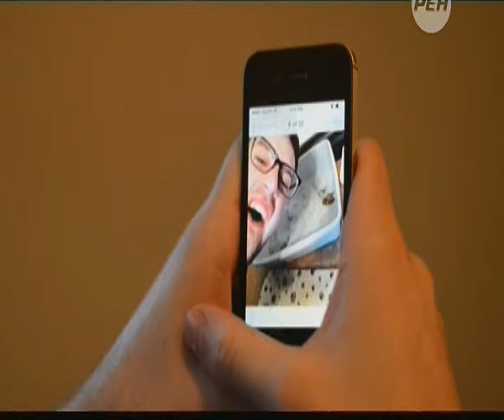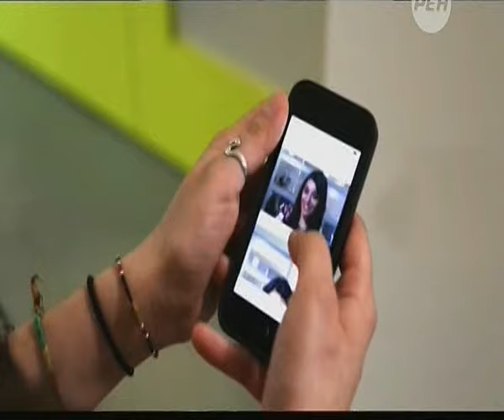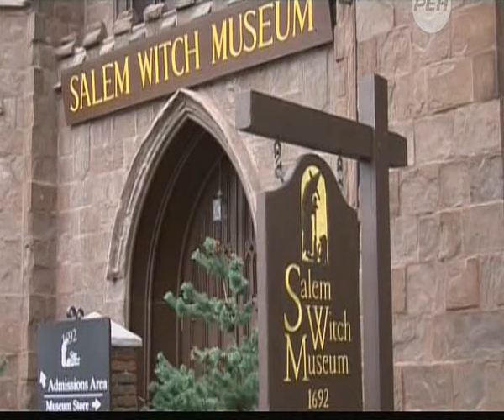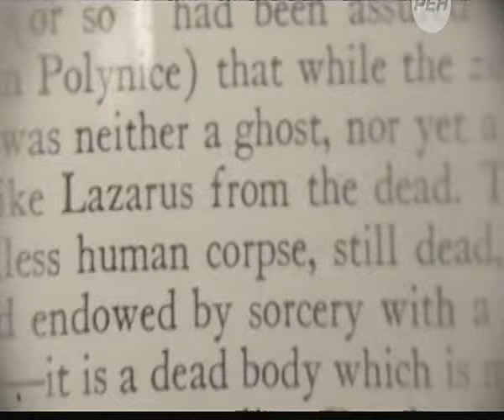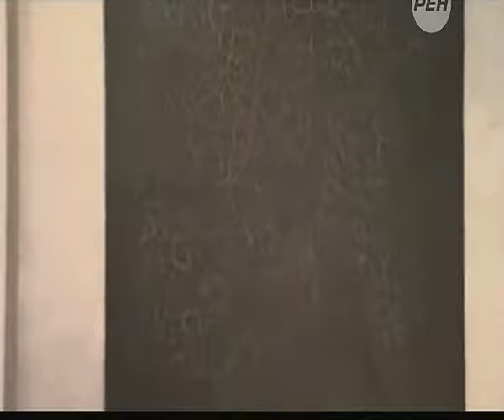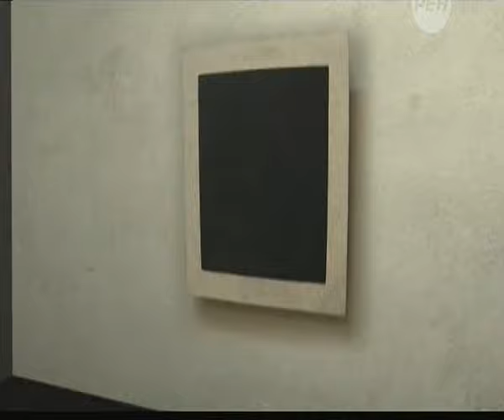Как по фотографии навести порчу Похищение души Реальность. СЕКРЕТНЫЕ ТЕРРИТОРИИ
Существует ли магическая связь между человеком и его изображением? Как по фотографии навести порчу? Чем опасно сэлфи? Можно ли с помощью куклы Вуду причинить человеку вред?
Каждый фильм рассказывает о необычном явлении, которому трудно найти объяснение. Еженедельно зрители узнают об аномальных зонах, вещих снах, сверхъестественных способностях человека и НЛО. Авторы программы рассматривают все точки зрения – от самых фантастических до вполне реалистичных. Очевидцы и участники событий расскажут о том, что им довелось пережить, или с чем пришлось столкнуться. Комментарии специалистов помогут объяснить то или иное явление с научной точки зрения, подтверждая или отрицая возможность его существования.